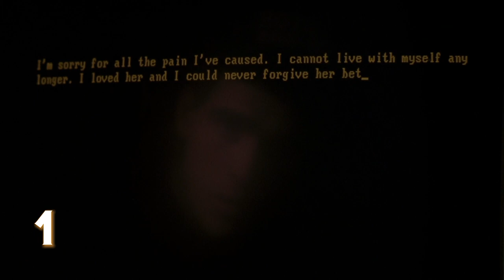Death Count | A Kiss Before Dying (1991) | Fear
All the gruesome deaths in 1991 murder mystery A Kiss Before Dying.

From A Kiss Before Dying (1991): Infatuated with the idea of becoming rich, college student Jonathan Corliss (Matt Dillon) secretly dates Dorothy Carlsson (Sean Young) to gain the approval of her wealthy father (Max von Sydow). When Dorothy tells Jonathan that she is pregnant and that her father will deny her inheritance if he finds out, Jonathan murders her, but he stages her death as a suicide. As Jonathan works his way onto Mr. Carlsson's payroll, Dorothy's twin sister, Ellen, investigates the apparent suicide.